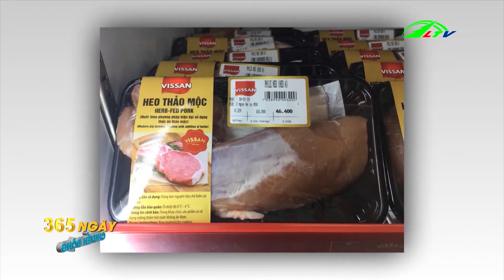Tổng Hợp Tin Tức Nông Nghiệp Trong Nước | 365 Ngày Chuyển Động | Lâm Đồng TV